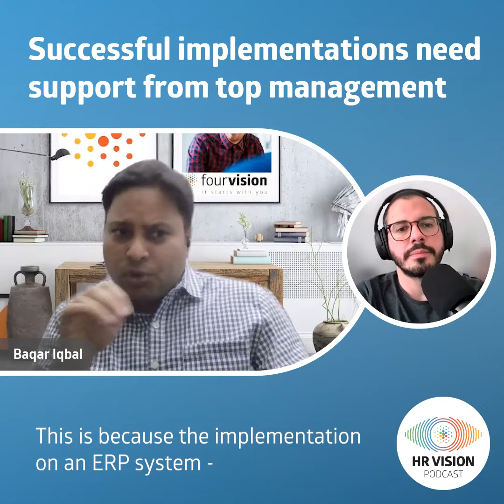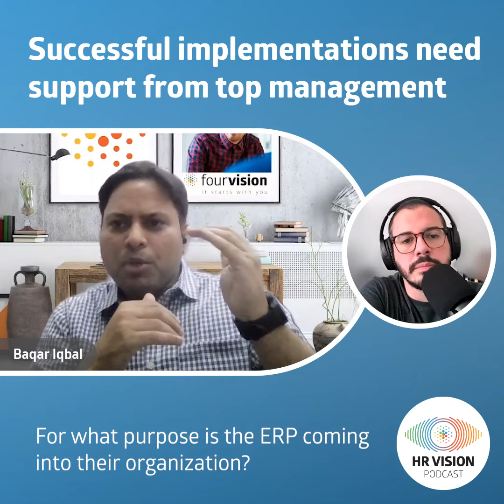Leadership support in HR transformations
Learn why top management support is crucial for successful ERP implementation.

Published by FourVision. Feel free to reuse this work anywhere with attribution to FourVision or the HR Vision Podcast.